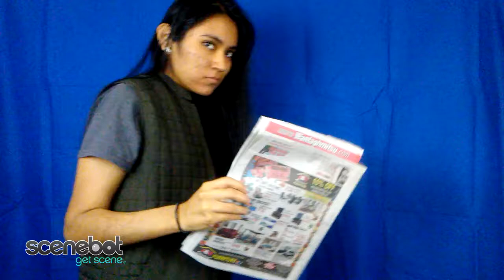Scenebot | November Audition 2017 | Faith & Obie | With Chumi Ishtar & Kai Kay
I had recently Read The Book "Acting for The camera" by Tony Barr when I used some of what he teaches. so I decided to Button line the entire scene. which I believe was that Faith was having a crush on Obie and . I but the news paper for a way that she had some perpous of passing by. In reality she wanted to see him. But was trying to hide it. of course he sees her and says welcome to hair hat. the physicality I thought would be a bit shaky since of course, if you see your crush you would be nervous . But she was definitely in a way trying to get his attention.